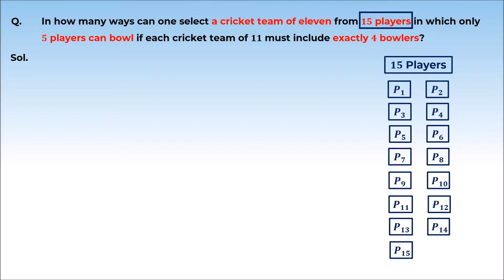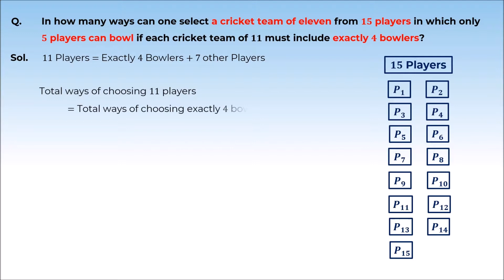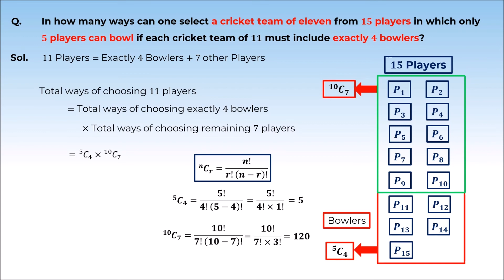6. 11M07.3 Concept Test 1